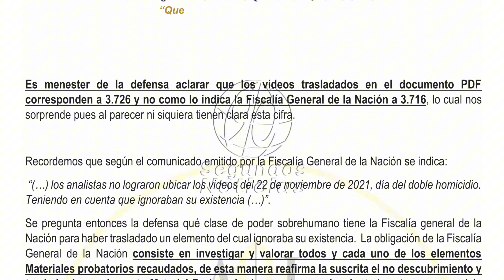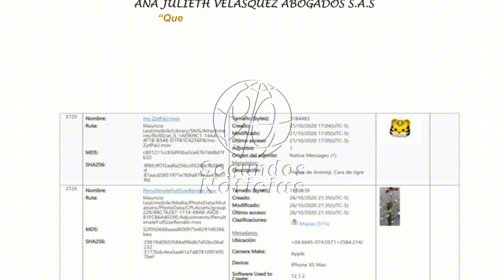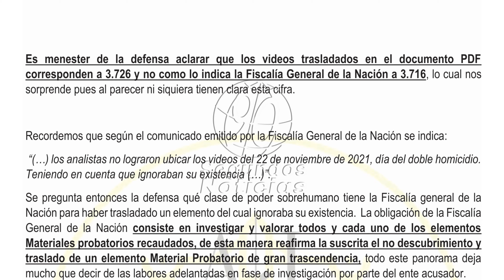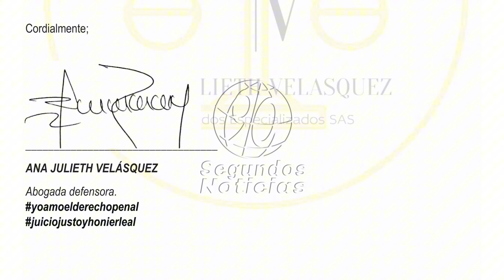🛑🎥 5 Revelaciones Impactantes del Comunicado de la Defensa de Yhonier Leal 👇👇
👇el comunicado emitido por Ana Julieth Velásquez Arcila, abogada defensora de Yhonier Leal Hernández, donde cuestiona la transparencia y la integridad del proceso investigativo liderado por la Fiscalía General de la Nación en el caso del de Mauricio Leal y su madre, Marleny Hernández. Velásquez revela inconsistencias en los elementos probatorios y  fallas en la identificación de videos cruciales, lo que podría afectar la imparcialidad del juicio. Este comunicado es una crítica seria al sistema judicial colombiano, con posibles repercusiones a largo plazo. 👇
90 Segundos Noticias, Somos independientes, con neutralidad e imparciales, objetivos y honestos en su concepto estricto. Sin prejuicios, justos y equilibrados. ...

Manténgase informado de lo que está pasando en Colombia, el mundo y de las noticias económicas, de negocios, tecnología, arte, estilos de vida, deporte, ciencia y opiniones. nos entusiasma informar las noticias lo más rápido posible, utilizar nuevos recursos tecnológicos para descubrir la verdad y descubrir nuevos fenómenos culturales, políticos en general la cotidianidad de los colombianos.

¡Gracias! 🌟🤝